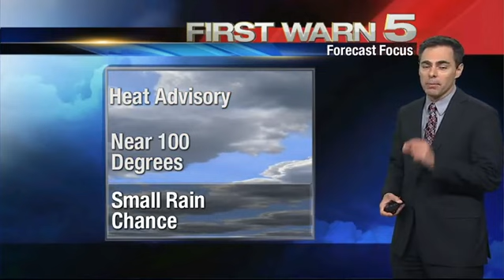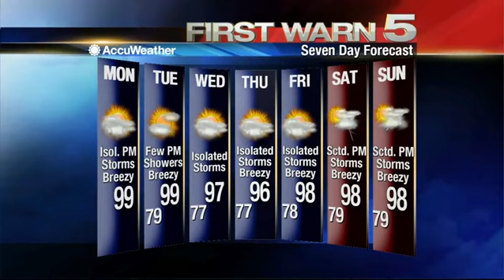Monday's Weather - Noon